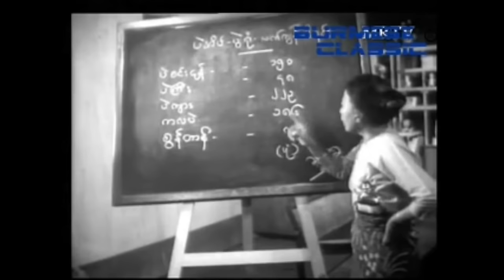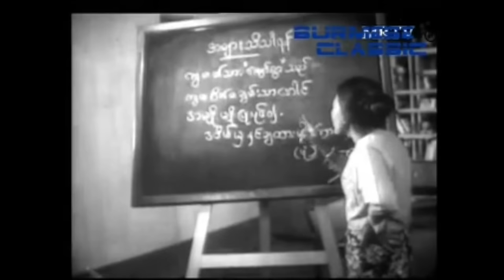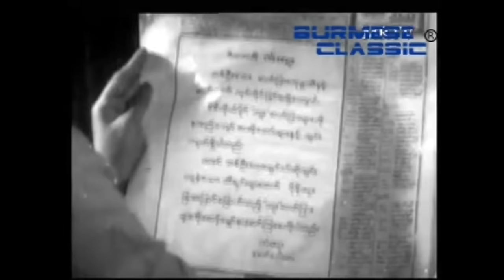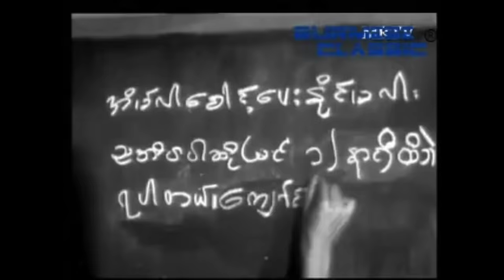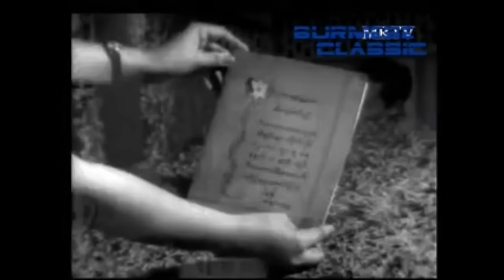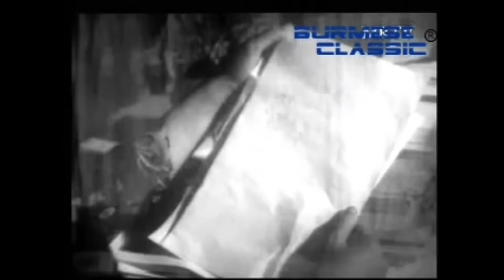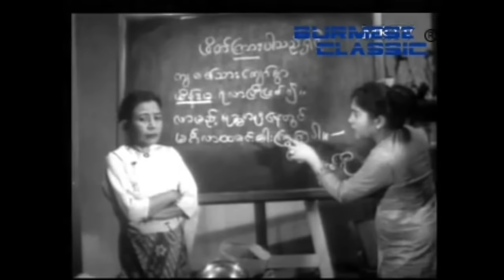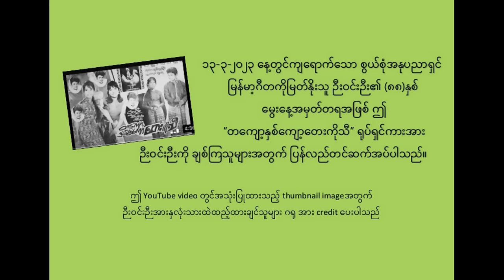တကျော့နှစ်ကျော့တေးကိုသီ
ဝင်းဉီး၊တင်တင်မြ၊ချိုပြုံး ပါဝင်သရုပ်ဆောင်သည်